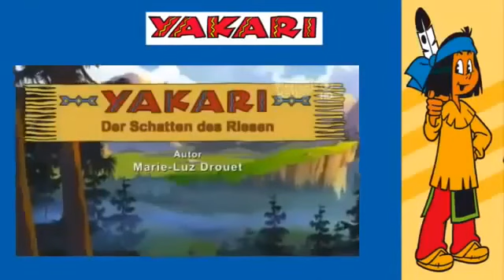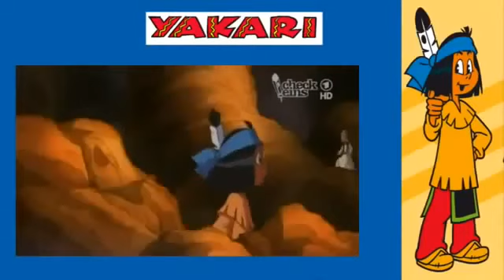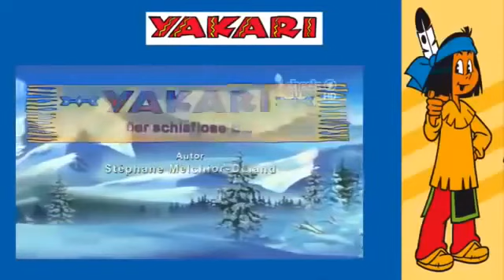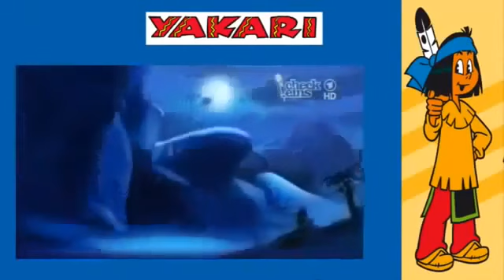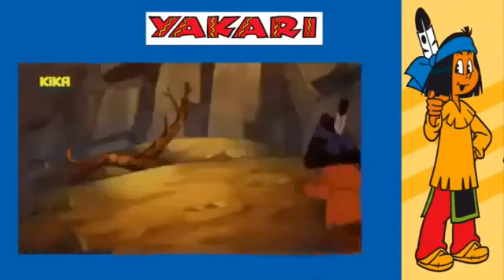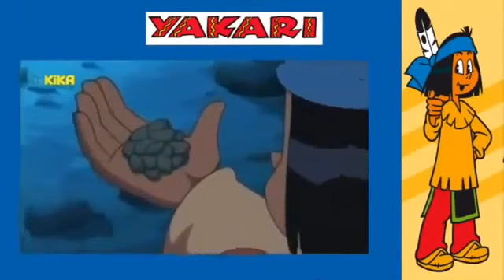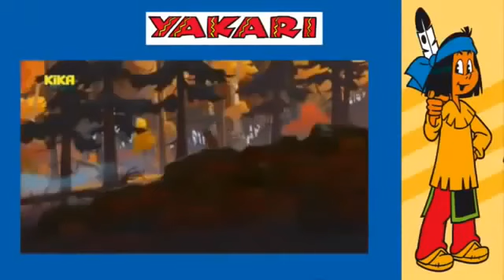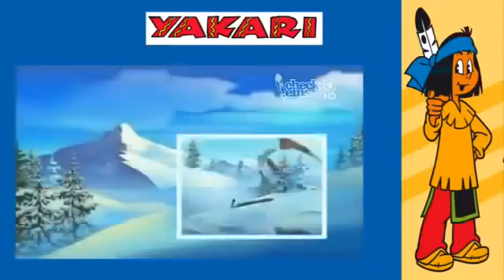Yakari und Geländer Fire │Yakari alle folgen auf │Deutsch Folge Neuen Abschnitt 2014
Yakari und Geländer Fire │Yakari alle folgen auf │Deutsch Folge Neuen Abschnitt 2014 Yakari Der Schatten des Riese │Yakari bei den Bibern │Deutsch Folge Neuen Abschnitt 2014 Yakari neue folgen 2014 deutsch, yakari deutsche folgen kika, .

Yakari Der Schatten des Riese │Yakari bei den Bibern │Deutsch Folge Neuen Abschnitt 2014 Yakari Der Schatten des Riese │Yakari bei den Bibern .

Yakari Der Futterdieb Das Schnellste Tier │Yakari und Geländer Fire │ Neuen Abschnitt 2014 Yakari neue folgen 2014 deutsch, yakari deutsche folgen kika, .

Yakari Der Schatten des Riese │Yakari bei den Bibern │Deutsch Folge Neuen Abschnitt 2014 Yakari neue folgen 2014 deutsch, yakari deutsche folgen kika, .